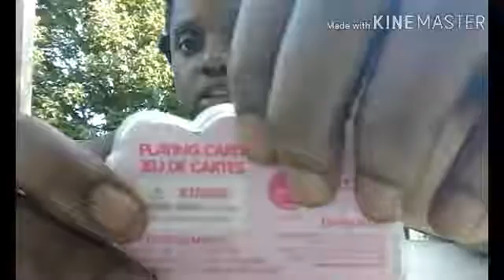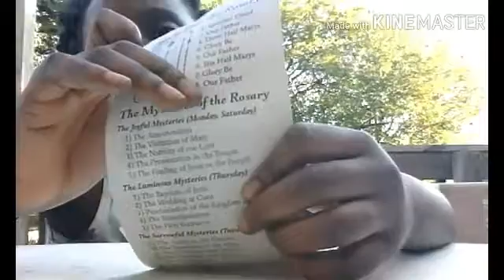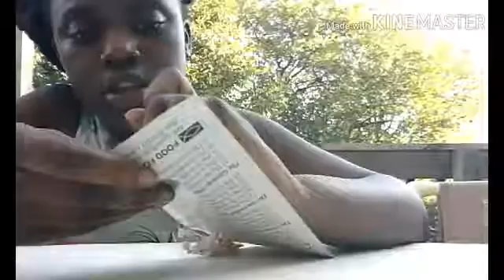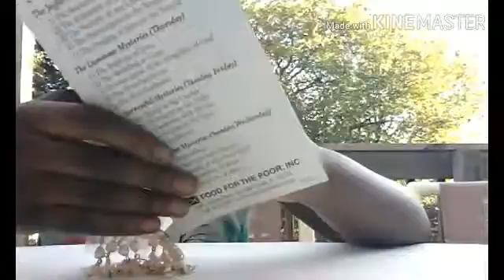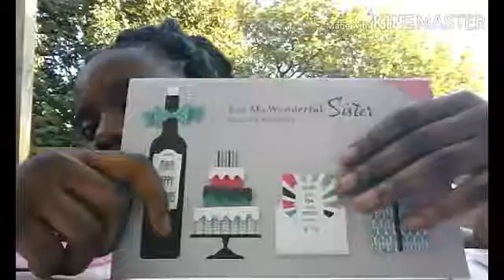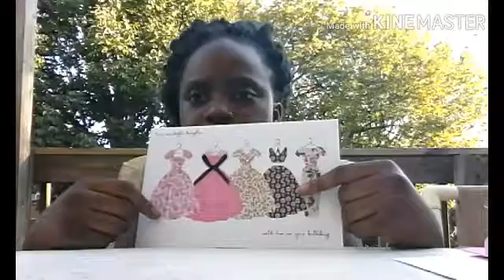OPENING BIRTHDAY PRESENTS 🎁